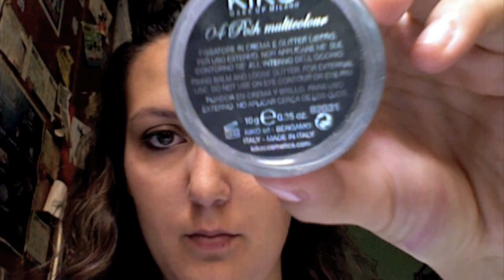Sigma Make Up Contest Entry: Copper